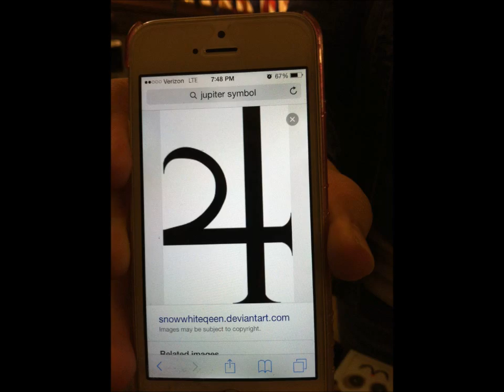2015 Photo Dump Part 2 Duct Tape Purses, Wallets, Ornaments, Ducks and Friendly Cosplayers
Here's a collection of all the photos I've taken for my shop over the last few months.  Most of them are listing photos introducing products on Etsy.  I've also included some photos of friendly cosplayers modeling matching items.  I hope you enjoy this video as much as I enjoy putting together these musical montages!

Keep me going by shopping with A+D Duct Tape on Etsy.

AplusDDuctTape.tumblr.com
Twitter.com/AplusD_DuctTape